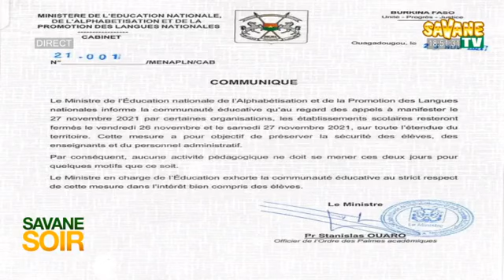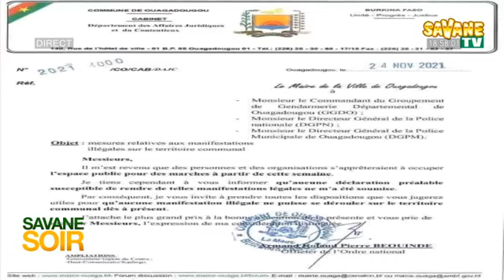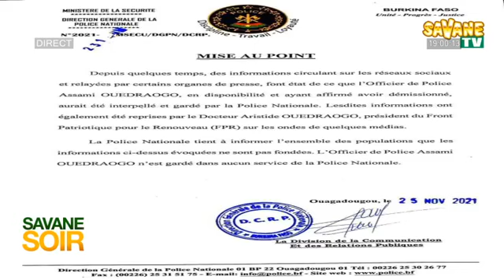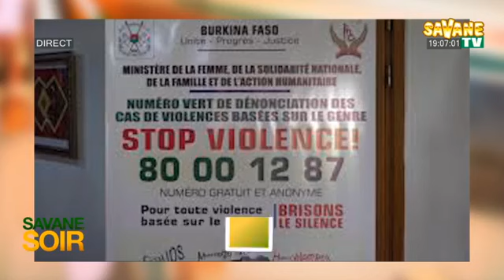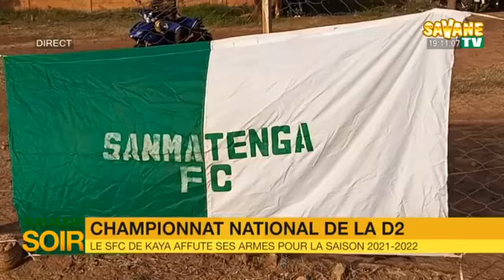Journal_de_18h45mns_en_Français_sur_Savane_TV du 25/11/2021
Présentation :
Mireille OUEDRAOGO